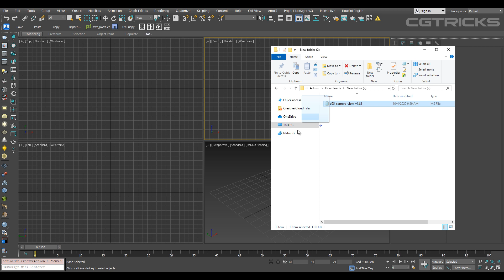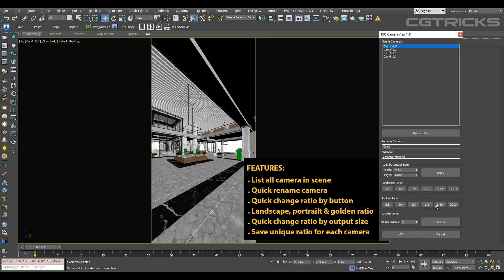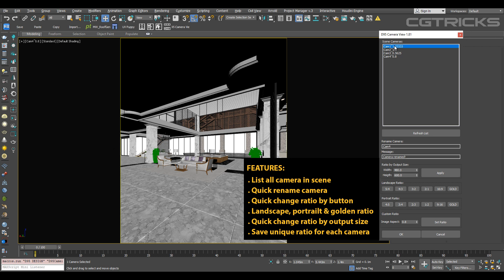Smart Camera View in 3dsMax | D95 Design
In this video, i'll show you a good script by D95 Design: D95 Camera View. This script can replace the default Camera View (C) in 3dsMax.

FEATURES:

- list all camera in scene

- quick rename camera

- quick change ratio by button

- landscape, portrailt & golden ratio

- quick change ratio by output size

- save unique ratio for each camera

HOW TO USE:

Menu Customize / Customize User Interface / Keyboard
In Category, find D95 DESIGN / Set "C" as hotkey for "D95 Camera View".